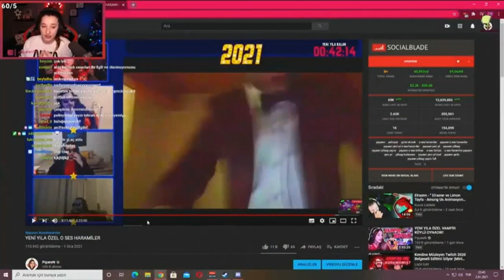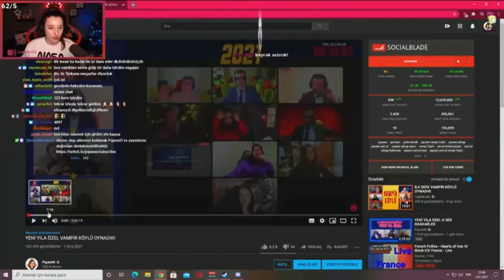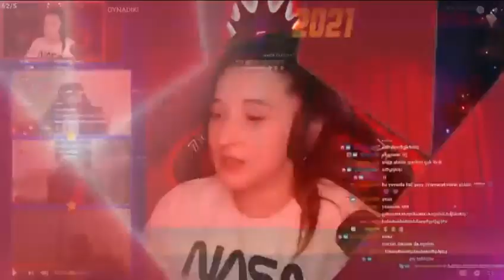Pqueen - Bilal ve Enes'in dans ettiği anları izliyor! (Yılbaşı özel yayını)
Yayınların yayınlandığı gün saat kaç olursa olsun videolarımızı atıyoruz. Pqueen'den Kendine Müzisyene, Anna Deniz'den Elraenn'e, wtcN'dan Hype'a kadar birçok twitch yayıncısının yayınlarından merak edebileceğiniz, kaçırmanızı istemeyeceğimiz anları paylaşıyoruz. Her yazdığınıza hızlı bir geri dönüş sağlarız.